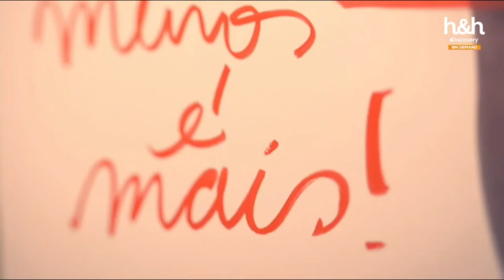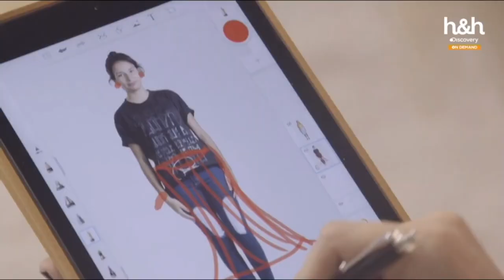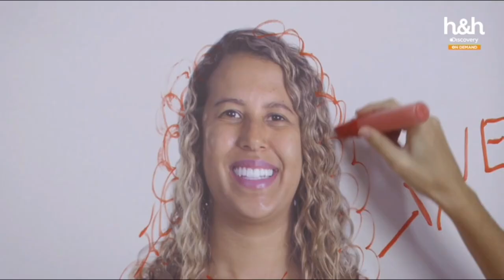Troca de Estilos | Cris e Fernanda (Episódio 06)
Neste episódio participa uma dupla de amigas. A Cris acha a Fernanda muito moleque no jeito de se vestir e quer vê-la mais feminina. Já a Fernanda diz que o estilo da Cris é formal demais e quer ver a amiga mais jovem no look.